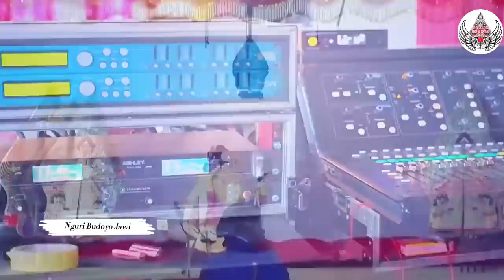Ngakak! Tatin Gak Percoyo Masda wis Supit,Pengen Ndilok. Limbukan Gojeg Lambe Paling Blong. Ki Yusuf